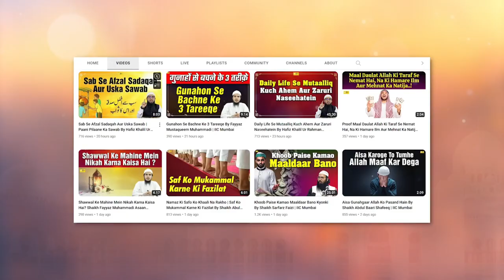Pani Aur Barish Allah Ki Qudrat Ki Bahut Badi Nishani Hai By Shaikh Kifayatullah Sanabili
Bank Account Details:
ILM FOUNDATION
ICICI Bank
Savings account
IFSC CODE-ICIC0001028